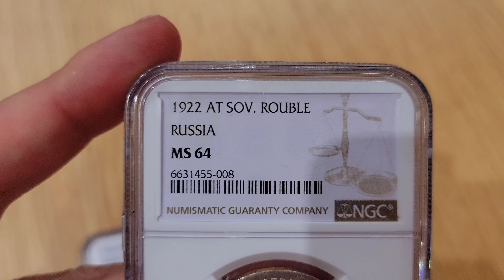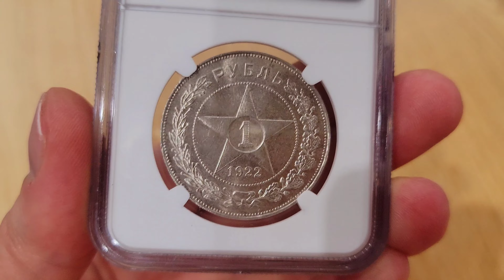Рубль 1922 ПЛ MS64+ и рубль 1922 АГ MS64